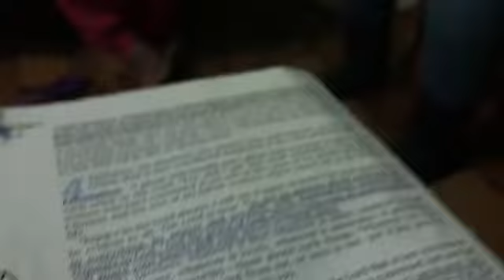Preaching In The Village